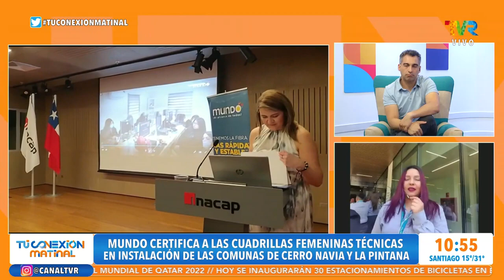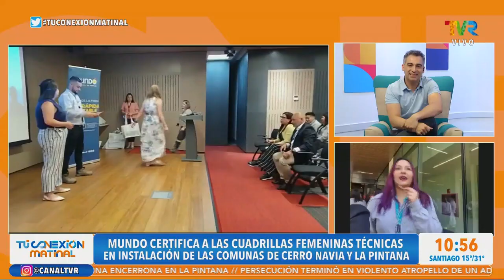MUNDO certificará a las cuadrillas femeninas técnicas